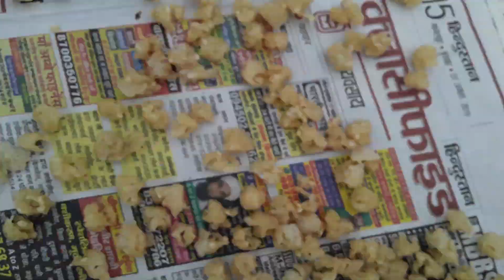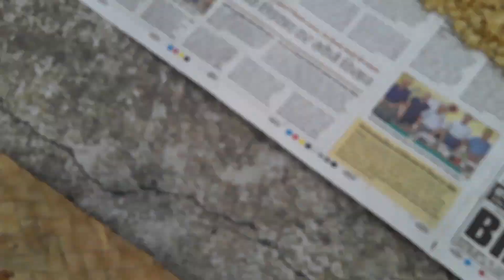आज मैंने पूरे दिन कुछ अलग किया है।। साथ में मनाएं weekend।।//weekend karte hain enjoy....